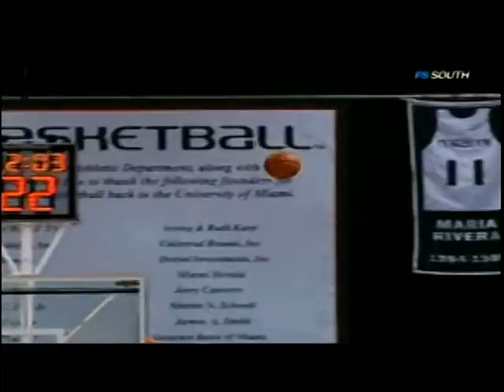2010-2011 Miami Women's Basketball Highlight